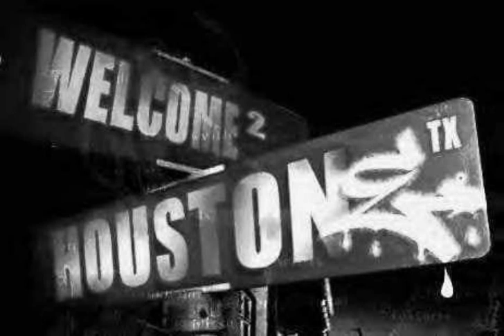Photograph Ed Sheeran Mellowed Down